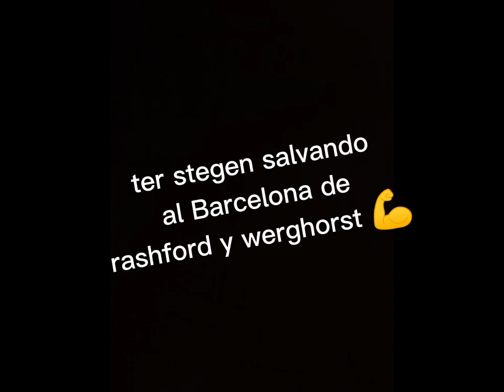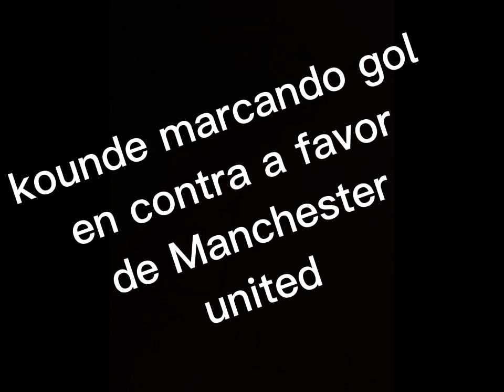Barcelona vs Manchester united con memes 💙🤌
Bueno familia hoy les traigo nuevo video el resumen de Barcelona vs Manchester united con memes espero les guste Dios los bendiga 🙏✨